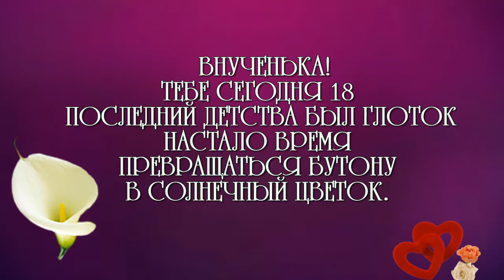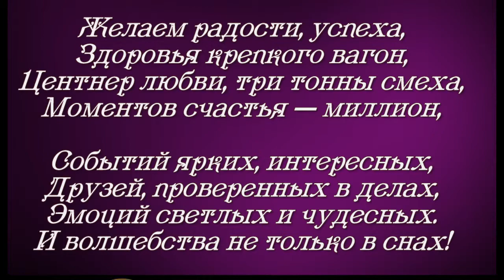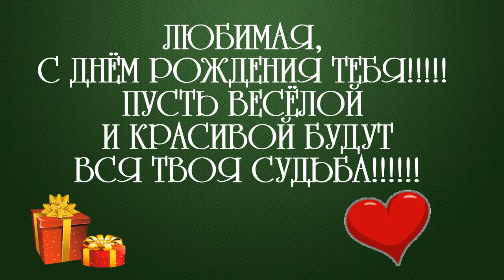Вячеслав и Нина (ПЫХТЕЕВА)ГУСЕВЫ